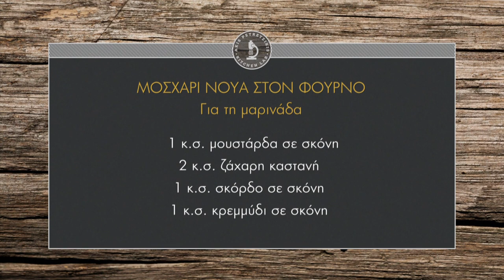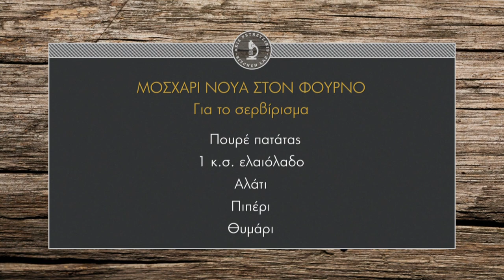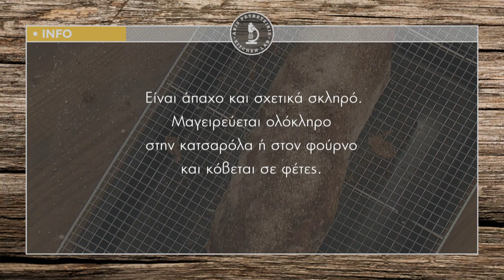Μοσχάρι νουά στον φούρνο Επ. 46 | Kitchen Lab TV | Άκης Πετρετζίκης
Μοσχάρι νουά στον φούρνο | Moschari noya ston fourno | Άκης Πετρετζίκης TV TV

Παρουσίαση: Άκης Πετρετζίκης TV
Σκηνοθεσία: Πάνος Γεωργίου
Αρχισυνταξία: Νάσια Κόλλια
Διεύθ. Φωτογραφίας: Γιώργος Μιχελής
Οργάνωση Παραγωγής: Δημήτρης Κολοβός
Εμπορικό Τμήμα: Mary-Rose Ανδριανοπούλου, Ζωή Κωνσταντοπούλου
Β. Σκηνοθέτη: Πολύβια Μενοίκου
Τεχνικός Προϊστάμενος: Βασίλης Καρυπιάδης
Σκηνογραφία: Αναστασία Χαρμούση
Γραφικά: Παναγιώτης Πατσιαούρας
Sous Chef: Μάρκος Παπακωνσταντίνου
Βοηθός Sous Chef: Τηλέμαχος Δημητρακόπουλος
Βοηθοί Κουζίνας: Σοφία Βήτα
Ειδικοί Συνεργάτες: Άννα Μαρία Βολανάκη, Κατερίνα Βασιλακοπούλου, Μάρθα
Διευθ. Παραγωγής: Διαμαντής Αρακάς
Floor Manager: Διονύσης Κυπριώτης
Οπερατέρ: Δημήτρης Τοπούλογλου, Άγγελος Τσουκαλάς:
Χειριστής Ρομποτικής: Κώστας Τσέλης, Γιώργος Παρθένης
Χειριστής Cam Rail: Παν Παν

Ηχολήπτης: Στέφανος Κεραμύδας
Μοντάζ: Ειρήνη Κεφαλά, Ηλίας Αποστολίδης
Ηλεκτρολόγος: Μάκης Λάντος
Εκφώνηση: Νάσια Κόλλια
Ενδυματολόγος: Αλέξης Φούκος
Βοηθός Ενδυματολόγου: Αλέξια Μπελογιάννη